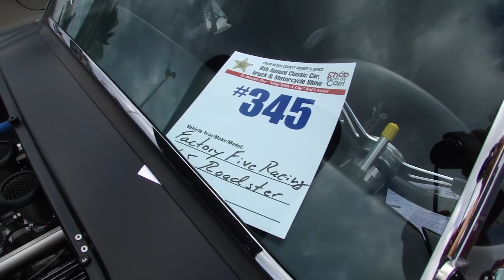cobras at the Cars of Dreams show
this is a walk through video of the Deep South Cobra Club cars on display at the Cars of Dreams Auto Show in North Palm Beach, Fl.  most of the them are Backdraft Racing cars.